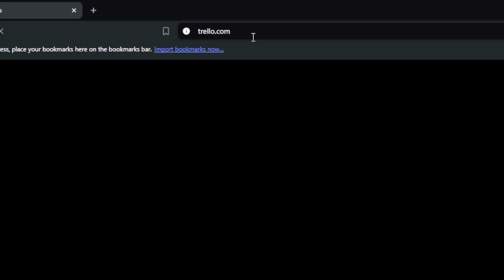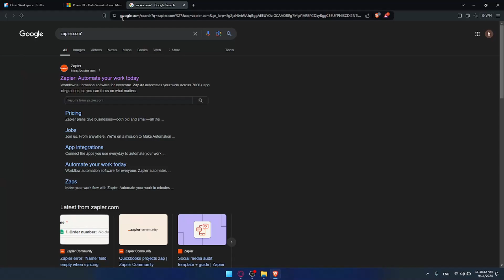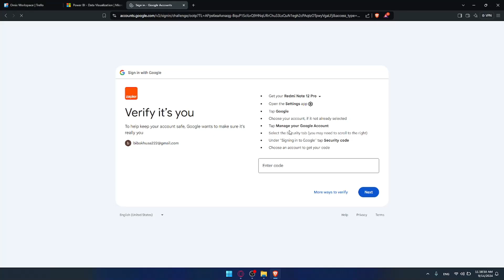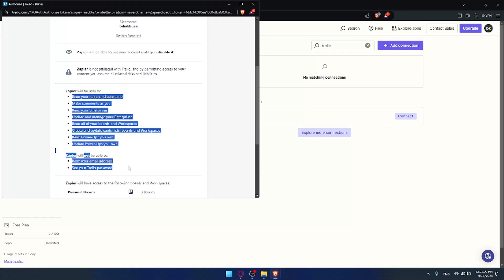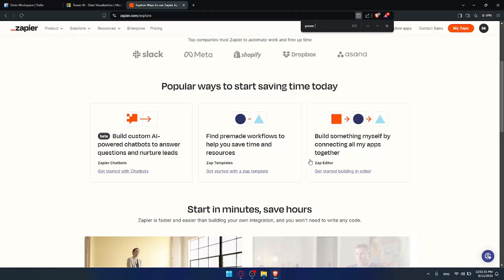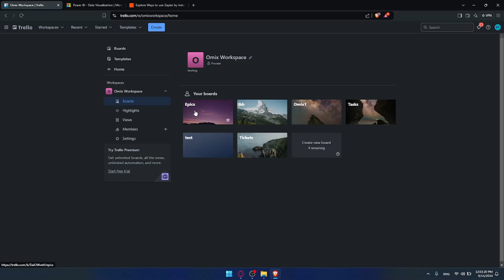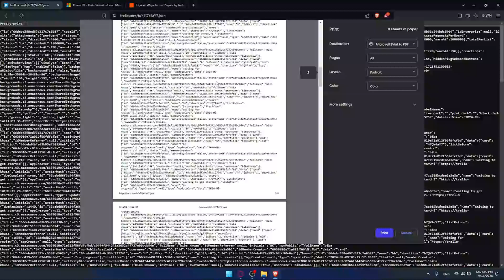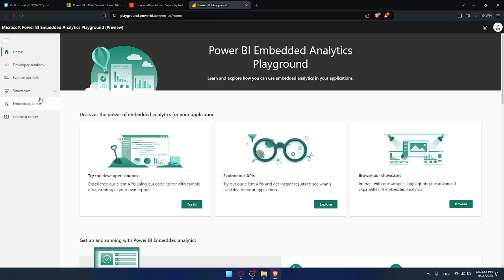How To Connect Trello To Power Bi 2025! (Full Tutorial)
Today we talk about connect trello to power bi,power bi,trello